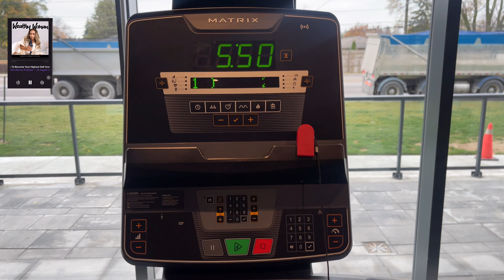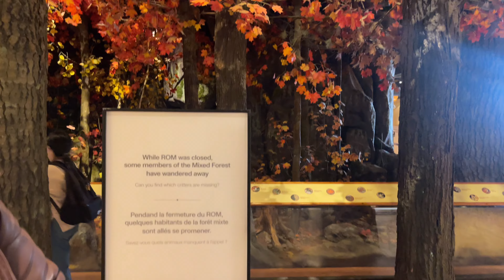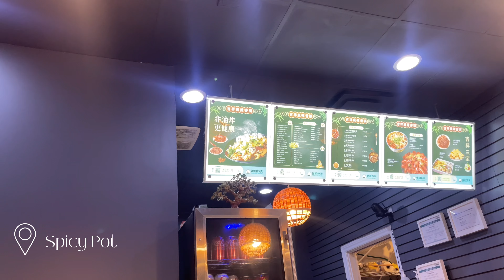Canada Living #13 - Finally exploring Toronto + Black Friday Deals ft Dossier + Productive Habits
Hi my loves! welcome back to another Canada Living Vlog. This week was productive guys, we stayed in the gym! explored Toronto and even tried a new Chinese restaurant, loool i think i'm in my Dora the explorer era. I hope you guys enjoy this vlog.

FAQ:
What apps do you edit with: VN, VLLO, Canva